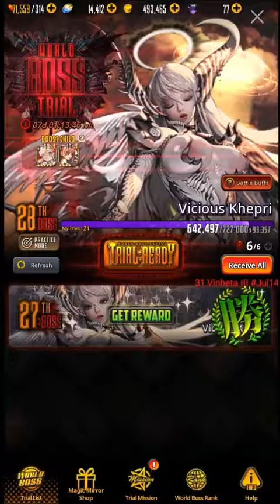Destiny Child Jul 14 part 3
world boss 2